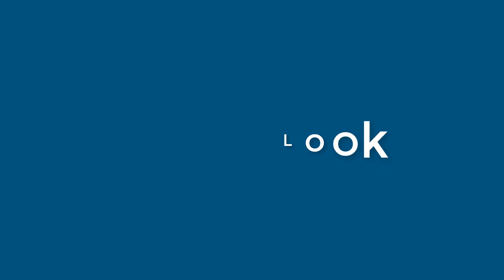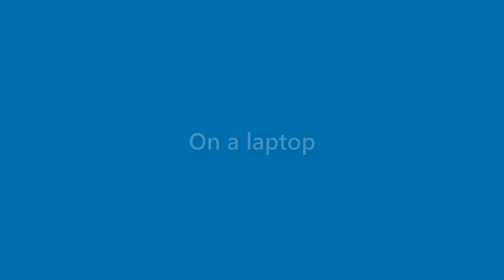Laurie Castaneda - appearance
Name Look - Laurie Castaneda - appearance. In this video we present "Laurie Castaneda" name look and feel in various scenarios.
This video will cover:
How does "Laurie Castaneda" look as a personal letterhead?
How does "Laurie Castaneda" look on a business card?
How does "Laurie Castaneda" look on a computer/laptop screen?
How does "Laurie Castaneda" look with different background colors?
How does "Laurie Castaneda" look with various fonts?